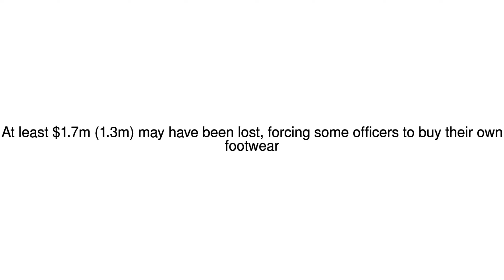News Update Kenyan police in shoe purchase scam 08/12/17